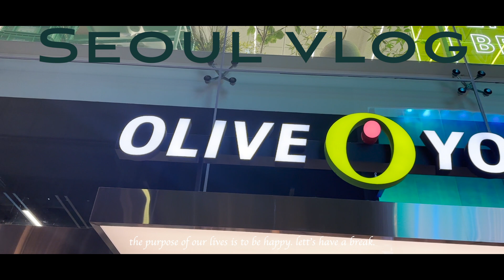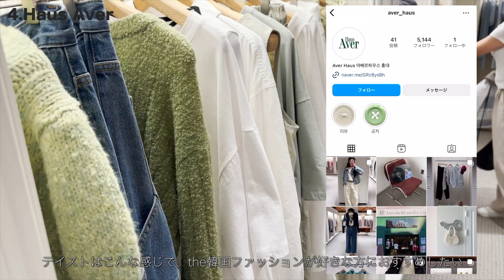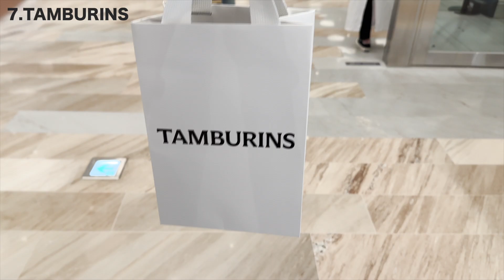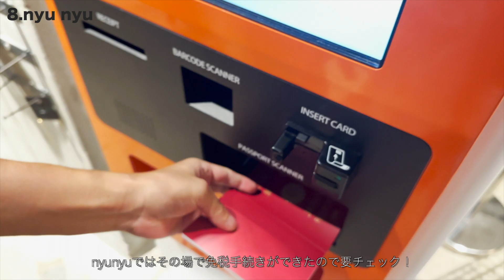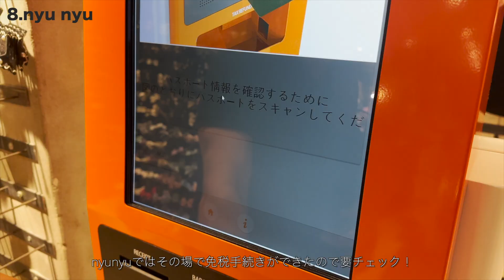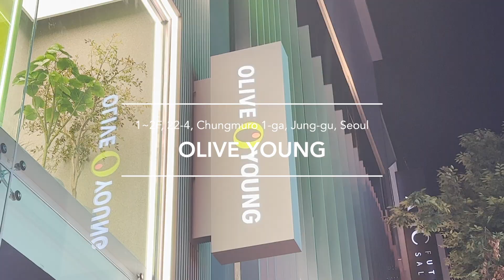【韓国Vlog】[ショッピング編]韓国旅行でおすすめのショッピングスポット10選！｜Mardi｜OLIVE YOUNG｜爆買い｜ソウル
韓国vlog🇰🇷
本日はショッピング編！
厳選したおすすめスポット10選をまとめました

【目次】
0:00 オープニング
0:27 1.Mardi Mercredi
0:57 2.MSMR
1:46 3.Marithé Francois Girbaud
2:05 4.Haus Aver
2:31 The Hyundai Seoul
2:43 5.Matin Kim
2:57 6.NICE WEATHER
3:23 7.TAMBURINS
3:56 8.nyu nyu
5:01 9.the mask shop
6:09 10.OLIVE YOUNG